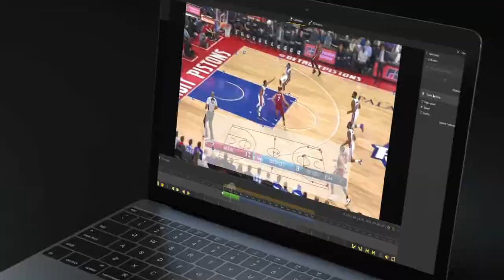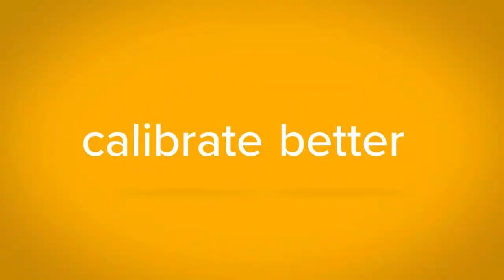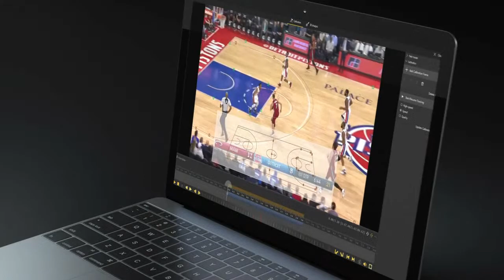2021 Intercol - Christian Brothers College v Blackfriars Priory School Open A Basketball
2021 Intercol - Christian Brothers College v Blackfriars Priory School Open A Basketball